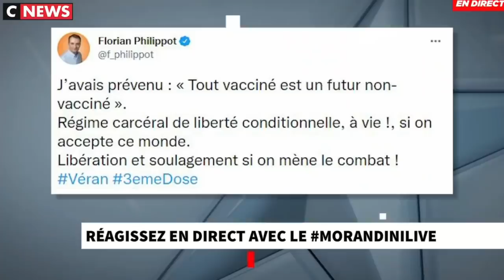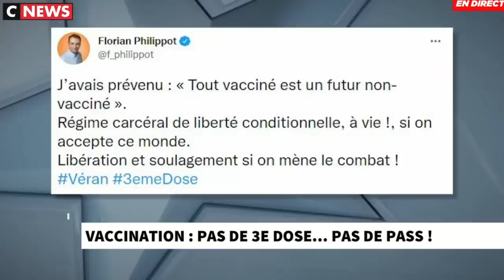Florian Philippot : interview vérité sur LCI puis CNews !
(Pour rappel, Les Patriotes, nouvelle formation politique, ne bénéficient d’AUCUN soutien financier public ni d’aucun soutien bancaire. Ils vivent exclusivement des adhérents et donateurs.)